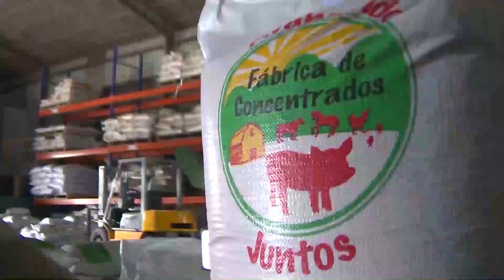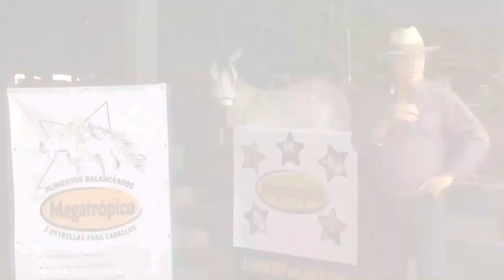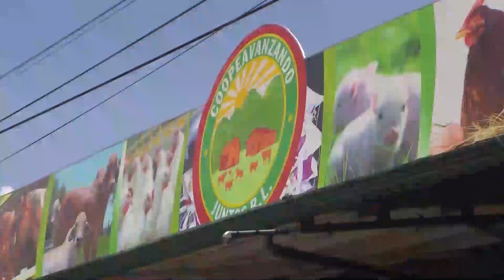Rysol TV | 17 de enero 2020